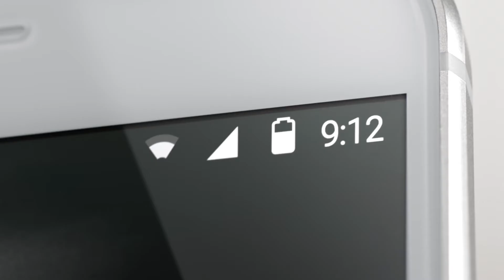Introducing Pixel, Phone by Google [New Phone 2016]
New Smart Phone Announced By Google, called "Pixel".

New EDM Song By: Blue City. "I'm the Villain, You're the Hero" Available January 31st 2017 on iTunes and Spotify.